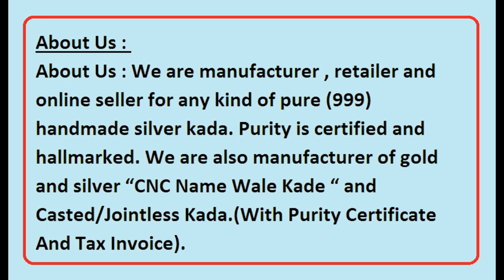130gm पंजाबी सरदार कड़ा for men : मिरर फिनिशिंग एंड स्टार शाइनिंग के साथ - DIRECT FROM MANUFACTURER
3/90 RHB Colony Goverdhan Villas Sector 14 Udaipur (Rajasthan) 313001
Kada Weight 50gms to 500gms Purity 99% Hallmarked (Purity Certificate Available) All Kind OF Silver KADA Maker.
Thank You so much i am always active for you.
About Us : We are manufacturer , retailer and online seller for any kind of pure (999) handmade silver kada. Purity is certified and hallmarked. We are also manufacturer of gold and silver “CNC Name Wale Kade “ and Casted/Jointless Kada.(With Purity Certificate And Tax Invoice).